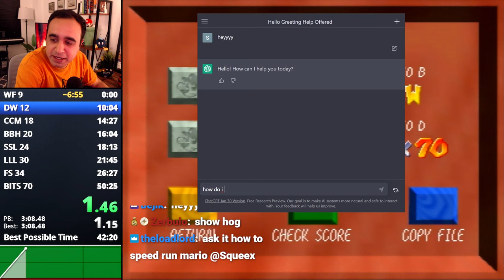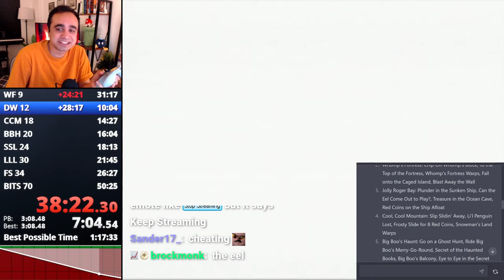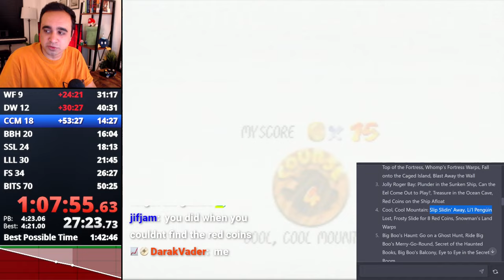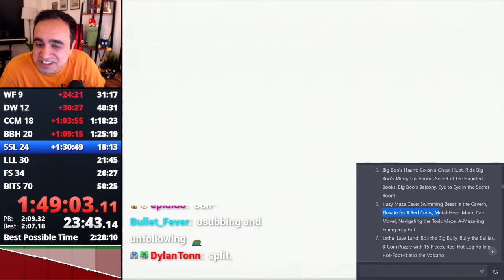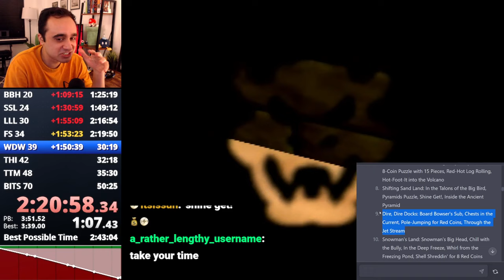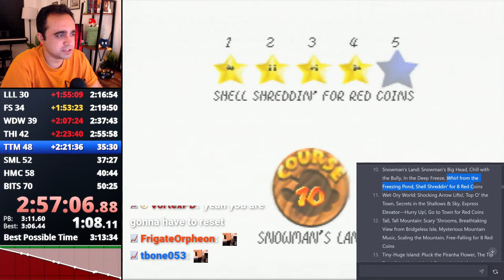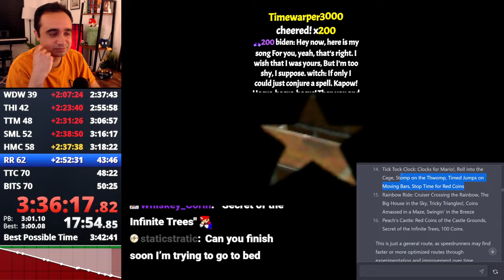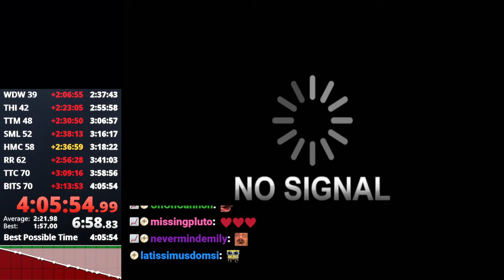Teaching AI to Speedrun SM64 (ChatGPT plays Mario)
AI isn't ready for speedrunning a game that came out 25 years ago 😂

If you enjoy watching, please leave a like/comment it helps a lot!

This video was streamed LIVE on my live stream at twitchtv/Squeex where you can watch funny gameplay and the biggest fails, usually Super Mario 64 speedrunning but sometimes a variety of games